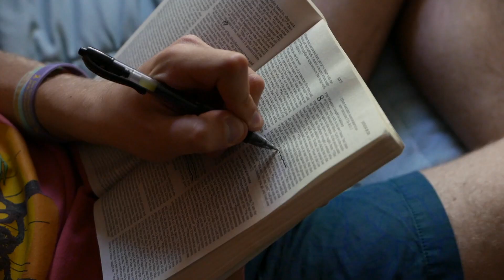My Story | Michael DiNuto